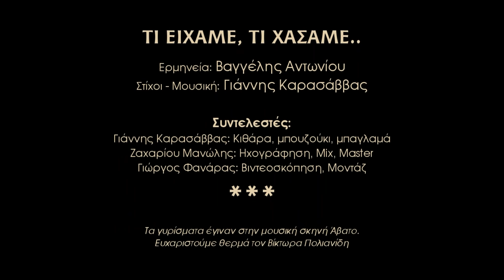Βαγγέλης Αντωνίου - Τι Είχαμε Τι Χάσαμε - Official Music Video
Vaggelis Antoniou - Ti Eixame Ti Xasame - Official Music Video

Στίχοι - Μουσική: Γιάννης Καρασάββας

Ενορχήστρωση: Γιάννης Καρασάββας
Κιθάρα, μπουζούκι, μπαγλαμά: Γιάννης Καρασάββας
Ηχογράφηση, mix, master: Μανώλης Ζαχαρίου
Βιντεοσκόπηση, μοντάζ: Γιώργος Φανάρας

Τα γυρίσματα έγιναν στη μουσική σκηνή ''ΑΒΑΤΟ''
Ευχαριστούμε θερμά τον Βίκτωρα Πολιανίδη
για την παραχώρηση του χώρου

Το συγκεκριμένο τραγούδι είναι ο προπομπός του
επερχόμενου άλμπουμ με τίτλο ''Λοξοδρομήσαμε''

Tracklist Album: Λοξοδρομήσαμε
1: Το ναυάγιο
2: Λοξοδρομήσαμε
3: Πικρό παράπονο
4: Καρδιά μου την χρειάζεσαι

Στίχοι - Lyrics

Τι είχαμε τι χάσαμε
κι αν όλα γίναν στάχτη
Το όνειρο το ζήσαμε
και τώρα που χωρίσαμε
σβηστήκαμε από τον χάρτη

ψηλά τον πήχη φτάσαμε
Μαζί τόσα περάσαμε
μα στο φινάλε φτάσαμε

μ' αγάπη και με πόνο
Ένα ταξίδι κάναμε
και τις ζωές μας βάλαμε
ενέχυρο στον χρόνο